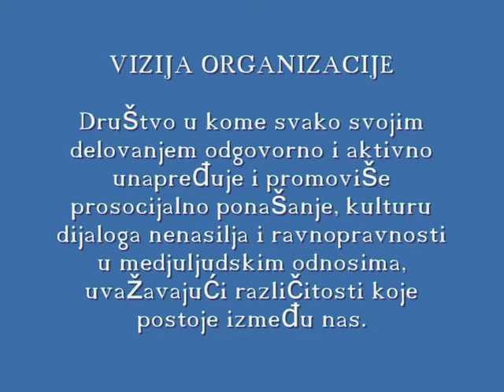Impaktcentar vizija i misija